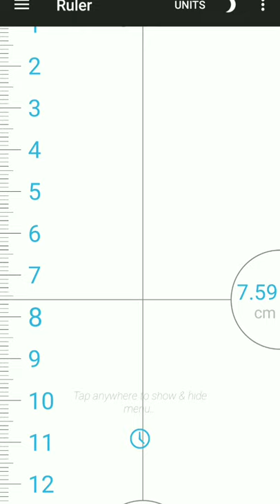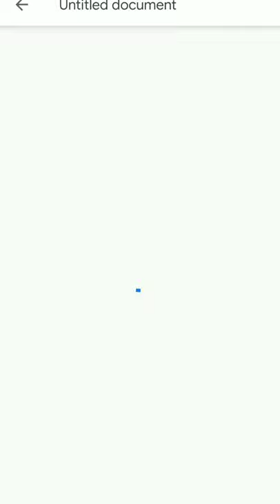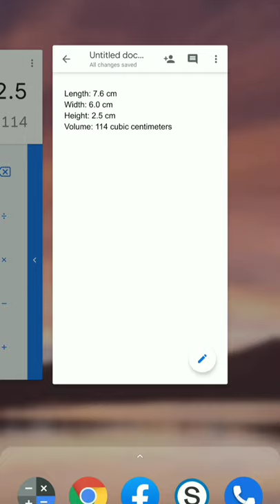Physci 011 Measurements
A first assignment to ensure students are able to access Google Docs from their Schoology account.